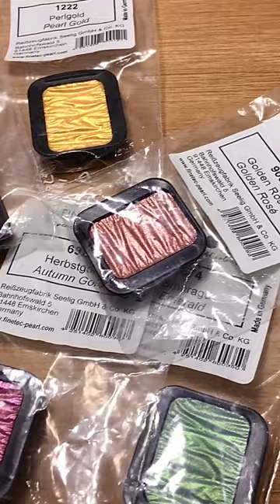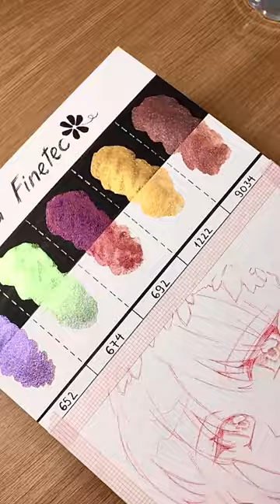Test màu Finetec - Brand màu nhũ hàng đầu thế giới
Finetec là một trong những thương hiệu màu nước nhũ hàng đầu thế giới nhưng tại Việt Nam thì chưa được phổ biến. Cùng Họa Nguyệt Các test màu nhé :"3
🏬 Họa Nguyệt Các - Họa phẩm chính hãng cao cấp.
🏬 Địa chỉ: số 9 , ngõ 234 Trường Chinh, Khương Thượng, Đống Đa, Hà Nội